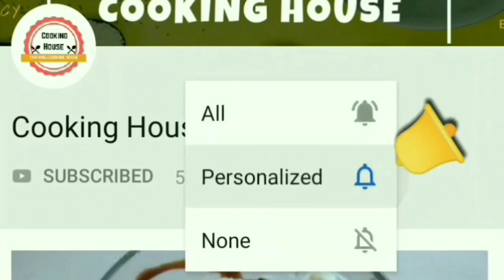આજે કયું શાક બનાવવું? કોઈ નવું શાક ખાવું છે? આજેજ બનાવો કાઠીયાવાડી ભરેલા મરચા નું શાક bharelu shaak